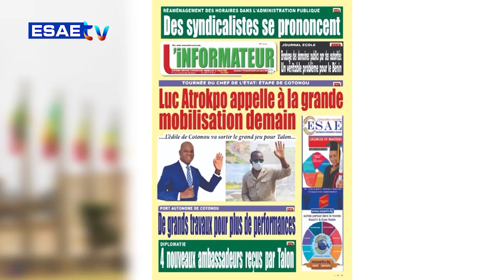LA UNE DES JOURNAUX 06 SEPTEMBRE 2022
LA UNE DES JOURNAUX" de ce MARDI 06 SEPTEMBRE 2022*

🌍🇧🇯 *PRÉSENTATION : Carles KITOME*